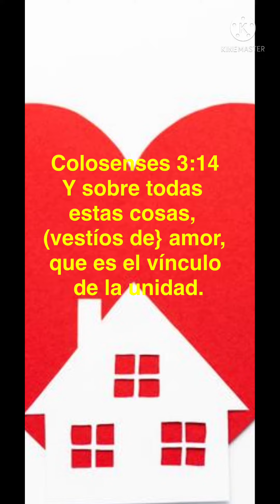El Amor De Dios El Vinculó De La Unidad!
El Amor De Dios!

Salmos 127:1 RVR1960

Si Jehová no edificare la casa, En vano trabajan los que la edifican; Si Jehová no guardare la ciudad, En vano vela la guardia

1 Corintios 13:4–8

NVI

4 El amor es paciente, es bondadoso. El amor no es envidioso ni jactancioso ni orgulloso. 5 No se comporta con rudeza, no es egoísta, no se enoja fácilmente, no guarda rencor. 6 El amor no se deleita en la maldad sino que se regocija con la verdad. 7 Todo lo disculpa, todo lo cree, todo lo espera, todo lo soporta.
8 El amor jamás se extingue, mientras que el don de profecía cesará, el de lenguas será silenciado y el de conocimiento desaparecerá.

1 Tesalonicenses 4:9
Mas en cuanto al amor fraternal, no tenéis necesidad de que nadie os escriba, porque vosotros mismos habéis sido enseñados por Dios a amaros unos a otros

1 Juan 4:21
Y este mandamiento tenemos de El: que el que ama a Dios, ame también a su hermano

1 Juan 4:7-12
Amados, amémonos unos a otros, porque el amor es de Dios, y todo el que ama es nacido de Dios y conoce a Dios

1 Juan 3:10
En esto se reconocen los hijos de Dios y los hijos del diablo: todo aquel que no practica la justicia, no es de Dios; tampoco aquel que no ama a su hermano.

Colosenses 2:2
para que sean alentados sus corazones, y unidos en amor, alcancen todas las riquezas que proceden de una plena seguridad de comprensión, resultando en un verdadero conocimiento del misterio de Dios, es decir, de Cristo,

Juan 17:23
yo en ellos, y tú en mí, para que sean perfeccionados en unidad, para que el mundo sepa que tú me enviaste, y que los amaste tal como me has amado a mí

Psalm 127:1
New International Version
Psalm 127
A song of ascents. Of Solomon.

1 Unless the Lord builds(A) the house,
    the builders labor in vain.
Unless the Lord watches(B) over the city,
    the guards stand watch in vain.

Tha Love Of Of God!

1 Corinthians 13:4-8
4 Love is patient,(A) love is kind. It does not envy, it does not boast, it is not proud.(B) 5 It does not dishonor others, it is not self-seeking,(C) it is not easily angered,(D) it keeps no record of wrongs.(E) 6 Love does not delight in evil(F) but rejoices with the truth.(G) 7 It always protects, always trusts, always hopes, always perseveres.(H)

8 Love never fails. But where there are prophecies,(I) they will cease; where there are tongues,(J) they will be stilled; where there is knowledge, it will pass away.